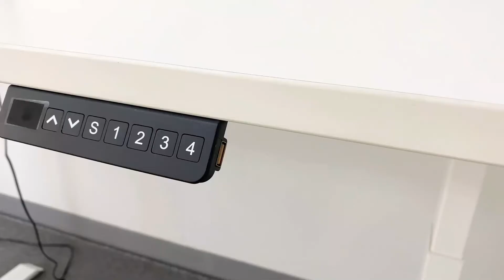China Factory Directly Sale Competitive Dual Motor Height Adjustable Sit Stand Desk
5 years we started Uplift, the goal was to manufacture the great standing desk at an incredible price, and additionally provide comprehensive furniture solutions. Designing, tooling, certification, timing... Today all products are approved with the ISO9001, CE, TUV, BIFMAx5.5, and UL certificates. 30 + design patents that block others from selling a similar product in direct competition with our dealers. The unique business model. We are not selling direct to end-user. Every dealer's need is one of our top concerns. Every project or offer is tailored. Every day we constantly innovate to ensure success in a growing market.
At present, its products have been exported to more than 50 countries and regions, especially to Europe, America, and Australia.
If you are looking for Electric Standing Desk, Pneumatic Standing Desk, Electric Lifting Column manufacturer, supplier, company, wholesaler.